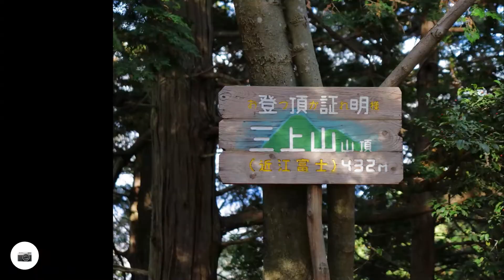【Relive】三上山日帰り登山（2021/11/12）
2021年11月12日に日帰りで三上山に登った relive のアクティビティ動画です。

この動画の関連動画はこちら
【山行動画】Coming Soon

◆行程◆
JR野洲駅 → 表登山道 → 三上山 → 東光寺日陽山 → 東光寺不動山 → 妙光寺山 → 妙光寺山磨崖仏 → JR野洲駅
（総距離8.8km、累積標高差530m）